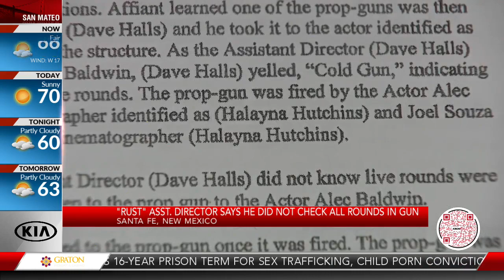CA state senator to propose prop gun ban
The New Mexico set tragedy has spurred calls for the reform of rules governing the use of firearms in the film industry.